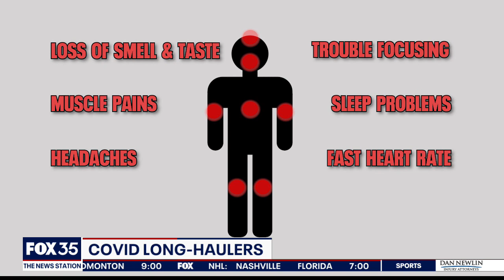Many COVID-19 long-haulers experienced these symptoms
Some coronavirus patients are still dealing with symptoms, months after they contracted the infection. A new study found that people who experience five symptoms during the first week of illness are more likely to become long-haulers. They include fatigue, headaches, hoarse voice, muscle pain and difficulty breathing.